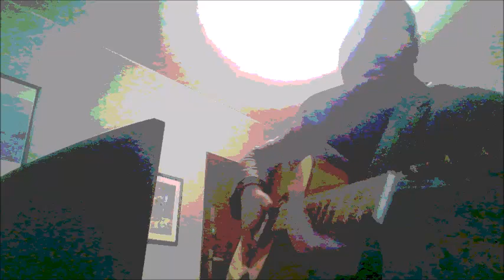Nowy Cykl GitaRRoVVy - 5 / 5 - S. R. F. U.